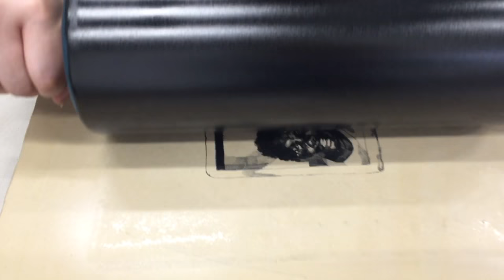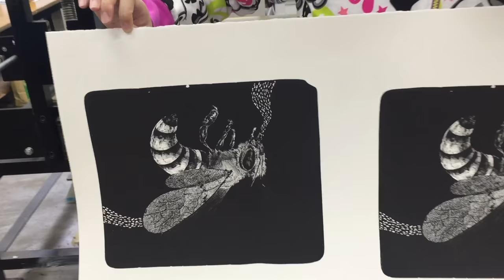Stone-lithography class at Musashino Art University. April 2018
stone-lithography class at Musabi (Musashino Art University, Tokyo) in April 2018